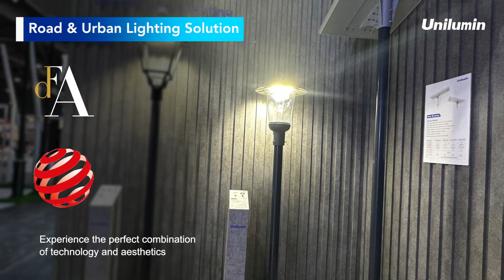Innovative Lighting, Leading the Future - Unilumin Shines in Hong Kong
Unilumin made a great impression at the HongKongInternationalOutdoorandTechEXPO from October 26 to 29 and showcased our latest outdoorlighting innovations.
Join us in reliving the exciting moments from our time at the event and witnessing how we lit up the entire exhibition with cutting-edge lightingtechnology and captivating luminaires.